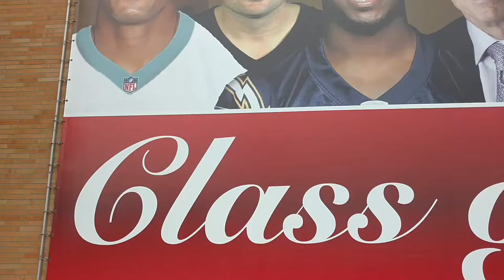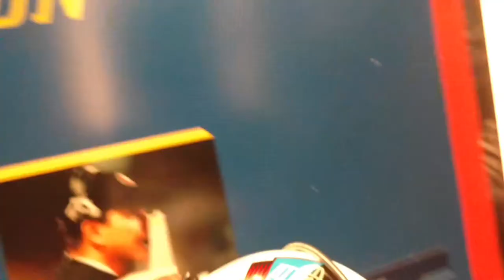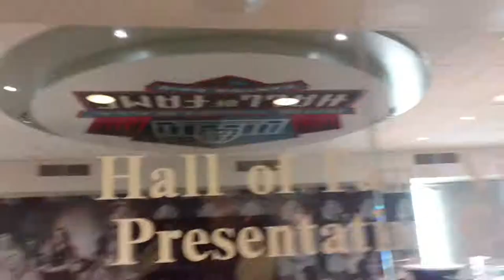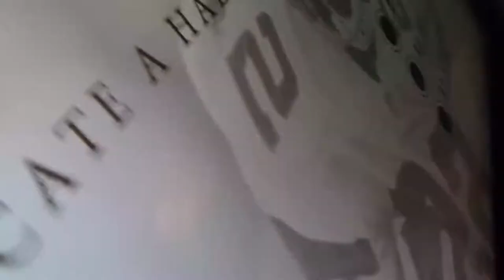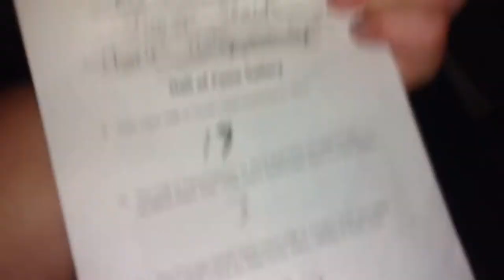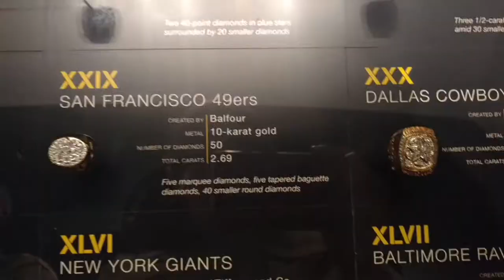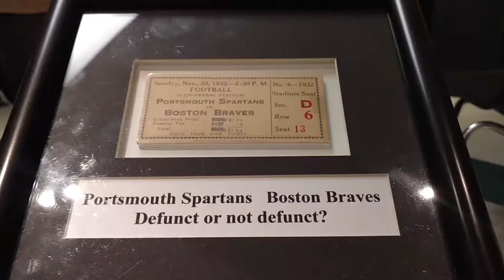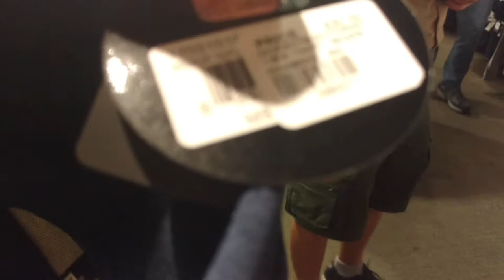NFL HOF/ straw world record, (Vlogs)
Live.me : Alexander Geiser
Xbox-One Gamertag : AlexGeiserYT